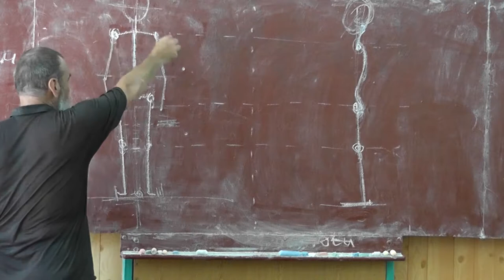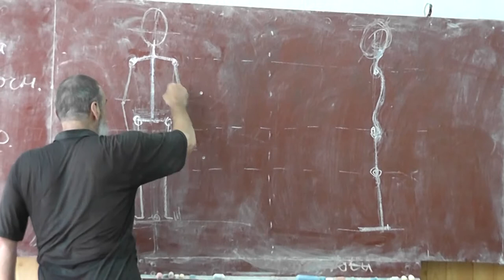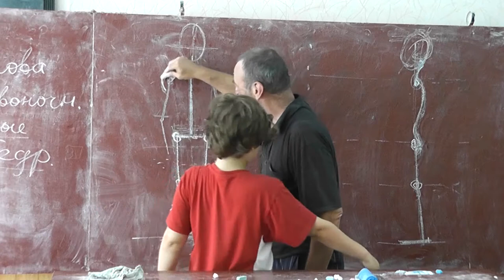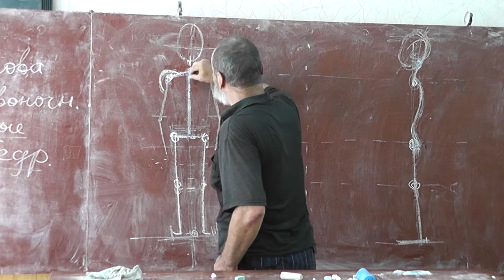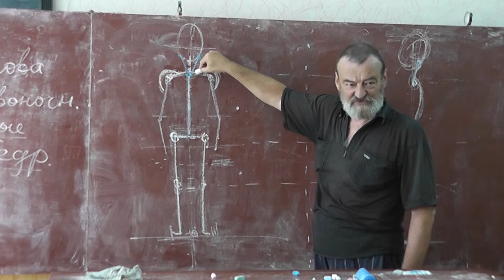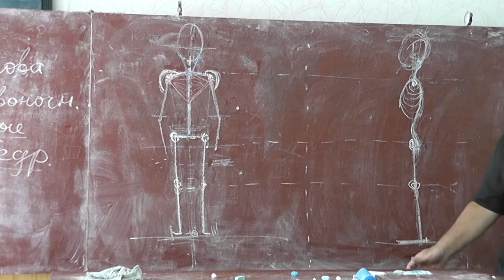25 Торс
За отведение руки назад отвечает дельтовидная мышца.
Поднимает руку вверх трапециевидная мышца спины.